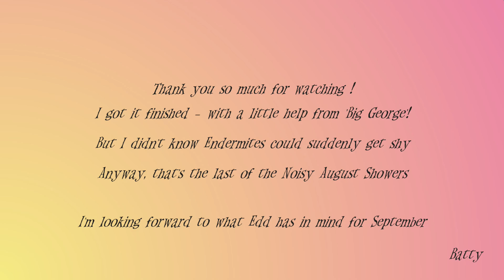Mage Rage Aug '22 week 4 ep 3 - "Shy Mites and Helpful George!"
I am playing EddCase's Weekly Magical Minecraft Challenge: Mage Rage!

August 2022, Week 4
I'd just worked out that all I need to finish this are three items obtainable from killing mobs: an ink sac, one piece of string and an amethyst crystal (a special drop in Mage Rage)
So ... to work!

(Since July 2021: The Magic Realm is a permanent fixture! However, since moving to Minecraft 1.18 The Magic Realm has had to be temporarily removed)
Since Dec 2021 week 3: The Melee Update! When you hit an entity with your wand, the effect depends on the spell currently loaded
Since Jan 2022 week 4: The Buffs 'n' Stuffs Update has arrived!!

This Month: Every now and then wither heads will rain down from the sky!

INTRO:
Created by me, with much use of this amazing mod: